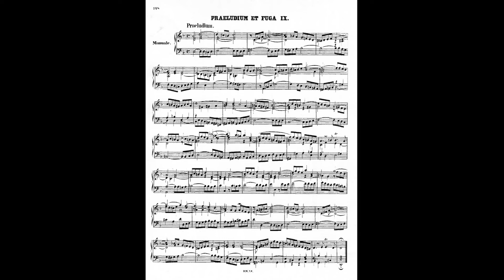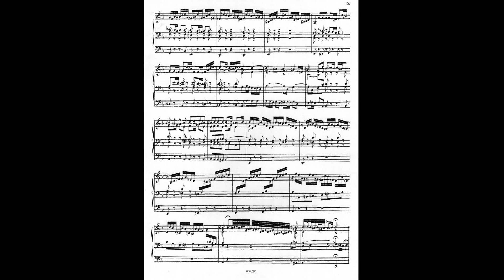Bach Praeludium und Fuge in d-moll , BWV 539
Dieses Stück zählt zu den "kleineren Bächen" und wird daher selten gespielt !

Armin Roidl , Orgel